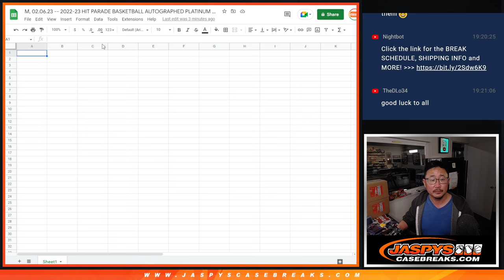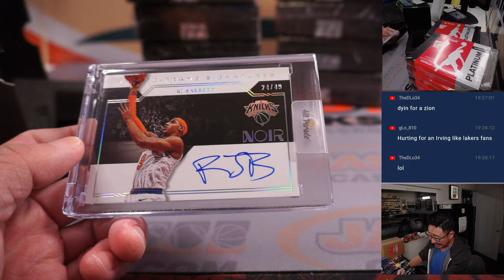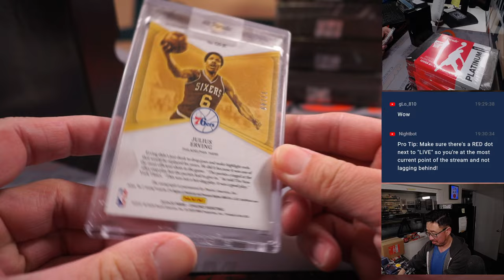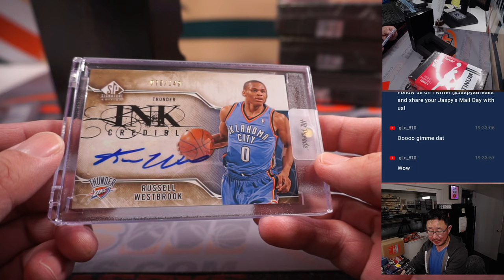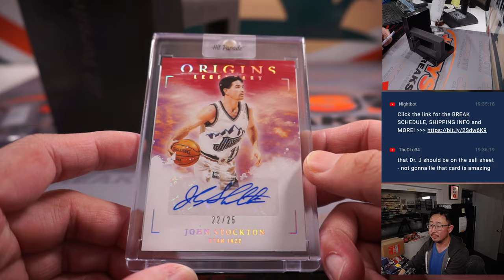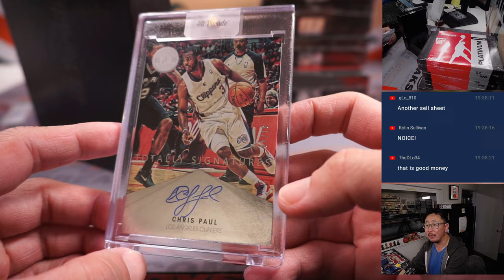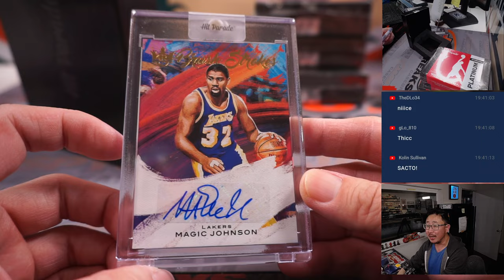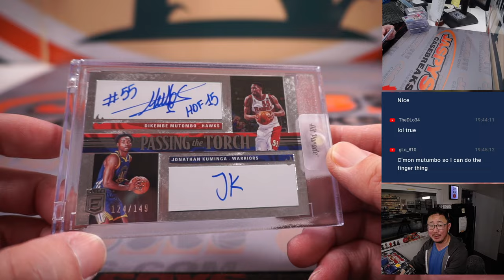M, 02.06.23 -- 2022-23 HIT PARADE BASKETBALL AUTOGRAPHED PLATINUM ED S6 DUAL CASE BREAK - #1 *RT*